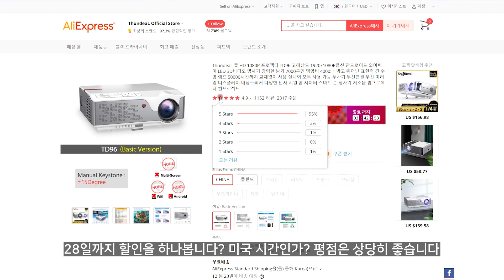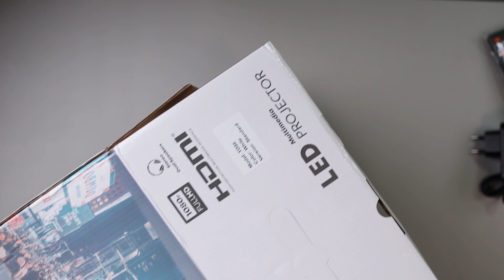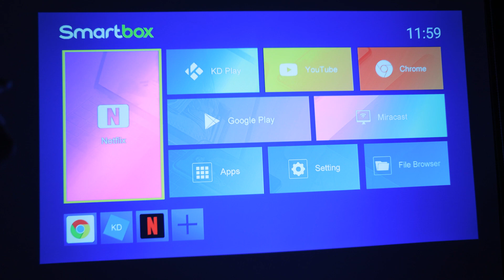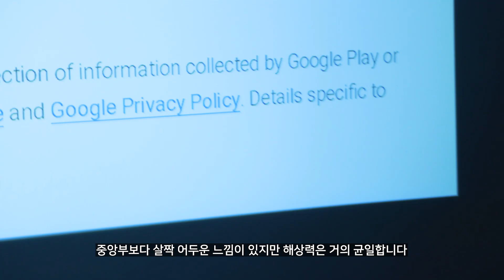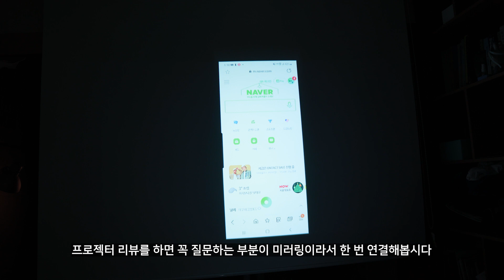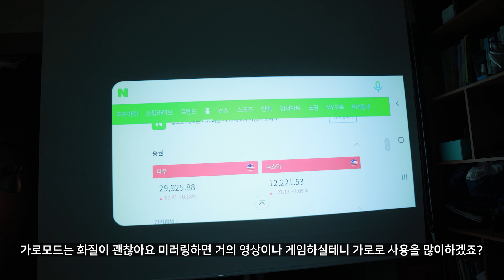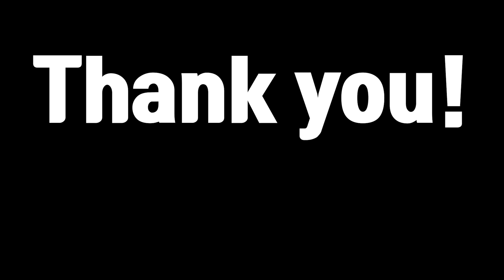극한의 가성비 프로젝터 T26K보다 좋은데? 대륙의 가성비 프로젝터 TD96 리뷰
*Thundeal로부터 제작지원을 받아 제작된 영상입니다.

갓직히 밝고 선명합니다 어떻게 생각하십니까?
아마 지금 판매금액이 할인 금액 같은데
언제까지 하는지는 정확히 모르겠네요...

제 링크입니다